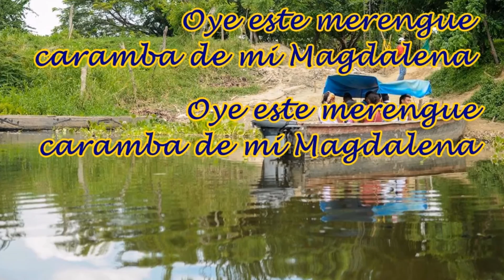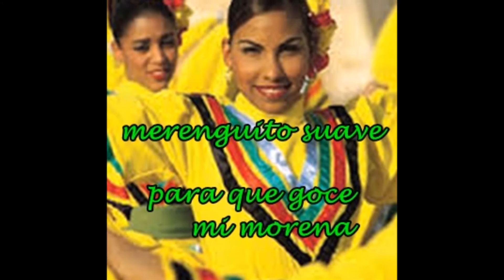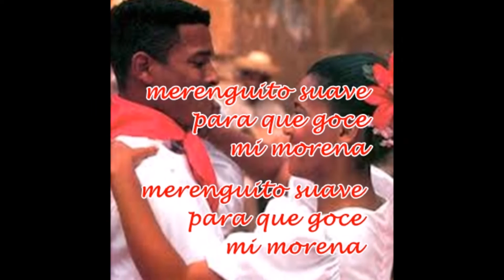MERENGUITO SUAVE. JOACO NOGUERA RÍTMICOS DE JUANCHO ESQUIVEL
Siguiendo con el "crooner" JOACO NOGUERA en esta otra de sus canciones populares en el 55 y que como otros temas intentan "sonar" hasta Carnavales tratando de unir en su lírica elementos de navidad y carnaval, objetivo que muy pocas por no decir ninguna consiguen. Una vez más con LOS RÍTMICOS DE JUANCHO ESQUIVEL: MERENGUITO SUAVE.